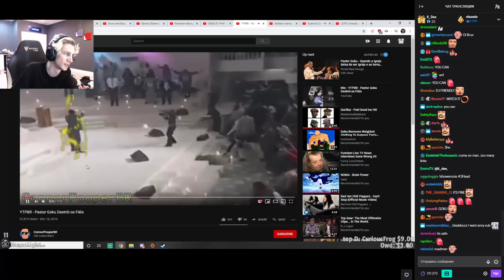xQc reacts to YTPBR - Pastor Goku (with chat)